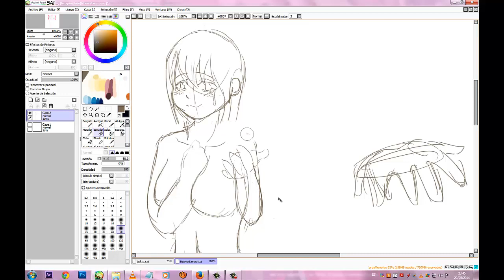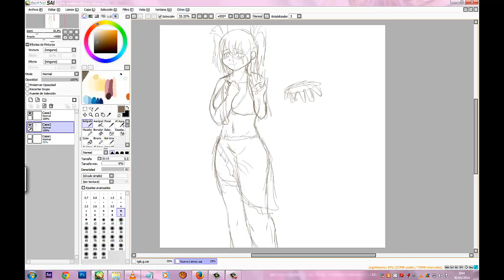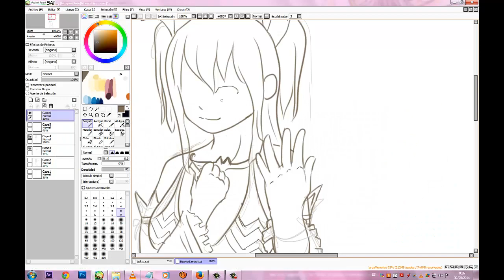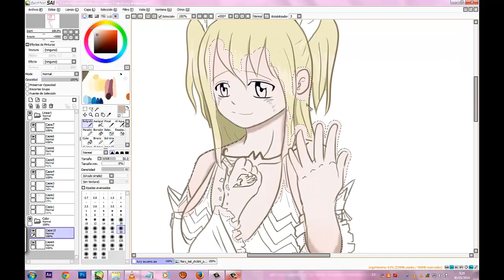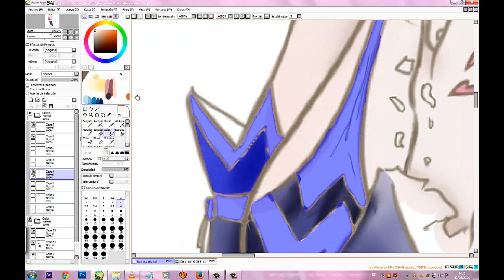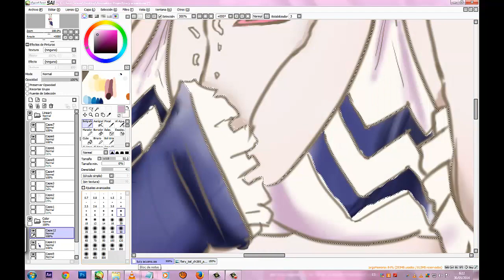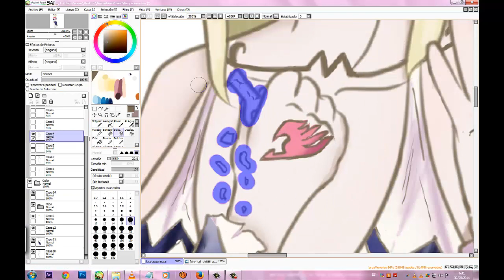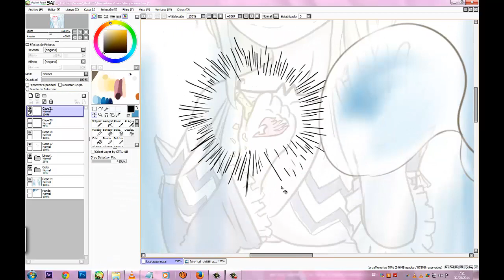Lucy Heartfilia Speed Painting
Sorry it's too long u.uU
It's just the lineart for now xD
I really wanted to draw her with this clothes :'D
Natsu Matsuri-Hatsune Miku
Please Me-Poncho
Say you'll be there karaoke-Spice Girls
Fairy Tail Opening 10 Full